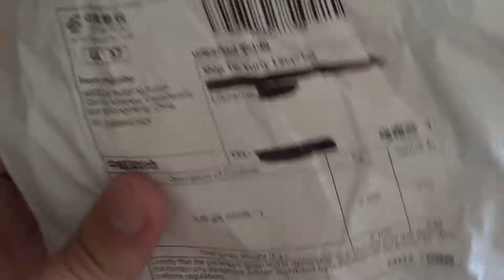Кріплення на голову для екшн камер GoPro, SJCAM, Xiaomi Yi. Огляд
Кріплення на голову для екшн камер GoPro, SJCAM, Xiaomi Yi
Mounting head for cameras GoPro, SJCAM, Xiaomi Yi
Крепление на голову для экшн камер GoPro, SJCAM, Xiaomi Yi